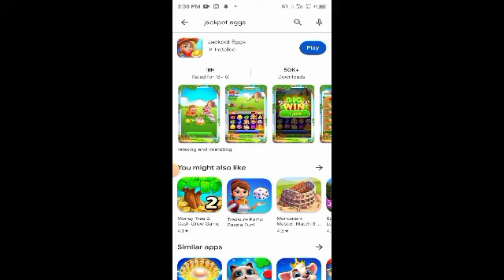Jeckpot Eggs App Withdraw Proof | Jeckpot Eggs Site Real Or Fake | Jeckpot Eggs Game Full Review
❤️❤️ شکریہ ❤️❤️